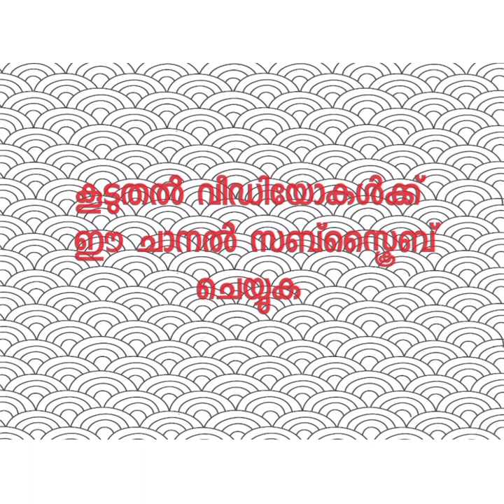ചിരിക്കാൻ വകയില്ല/UK BASHEER SA-ADI NUCHIYAD